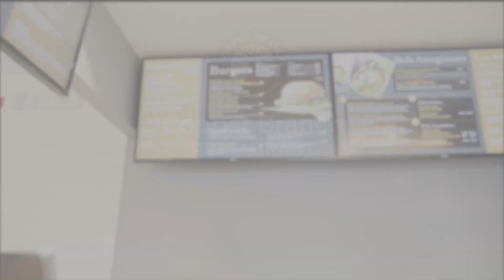Corbé Cuisine Professionnelle ● COPPER BRANCH, chaîne de restaurants végétaliens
Copper Branch, la chaîne canadienne de restauration 100% végétale et végan a ouvert son 2ème restaurant à Angers.
Quelque mois après l'ouverture son premier établissement en France à Brest c'est au tour des angevins de profiter d'un tout nouveau restaurant installé par Corbé Cuisine Professionnelle.

La chaîne a su faire confiance aux installateurs du Groupement GIF pour l'accompagner sur l'implantation de ses deux premiers restaurants sur le sol français.
Le Groupement GIF a su accueillir et accompagner la chaîne pour ses premiers implantations en France. Une arrivée qui n'est pas prête d'être stoppée puisque la marque prévoit l'ouverture d'une cinquantaine de franchises d'ici les cinq années prochaines années sur le territoire français.

Découvrez la cuisine du restaurant Copper Branch signée Corbé Cuisine Professionnelle